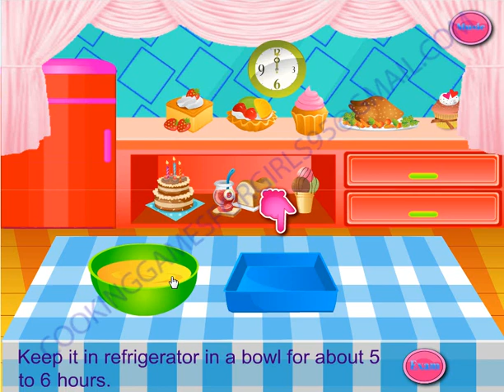Play Fun My Bakery Empire Cooking Game Best Ice Cream - Learn to Make Yummy Ice Cream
Cooking Ice Cream - Fun Cooking Game For Kids - Best Kids Games